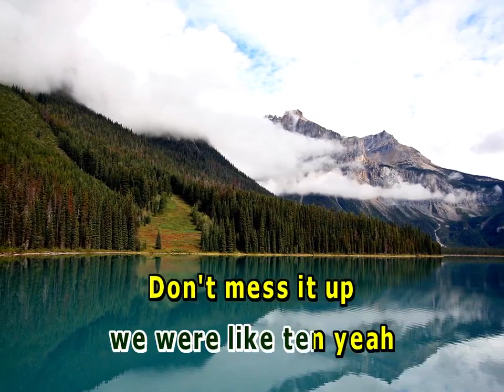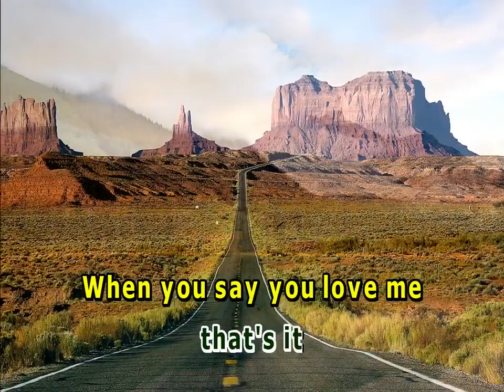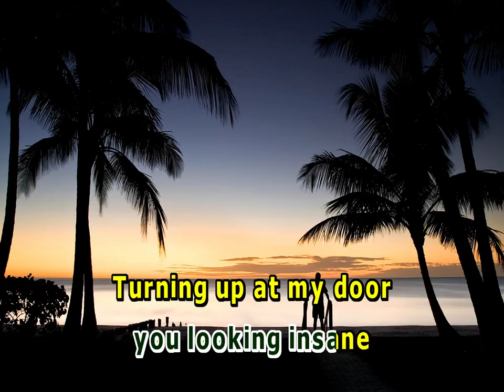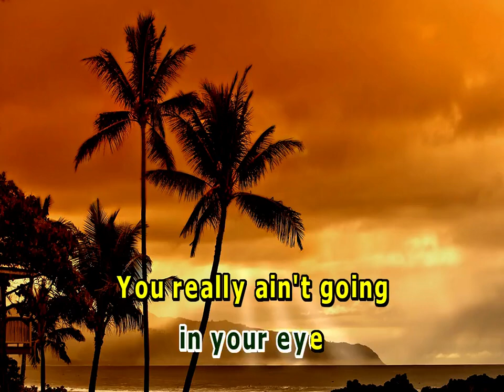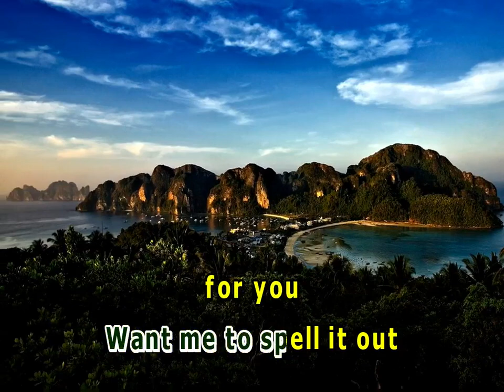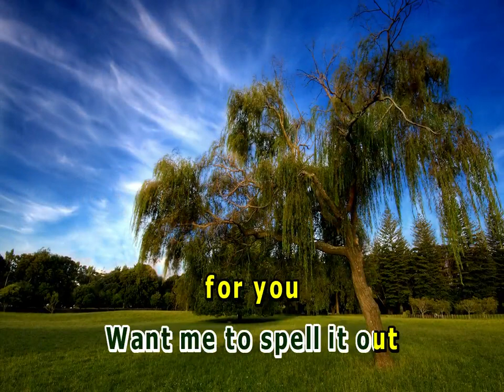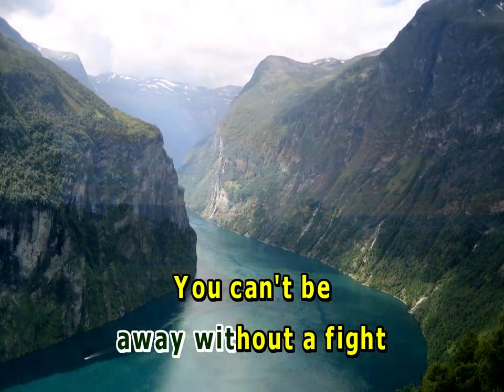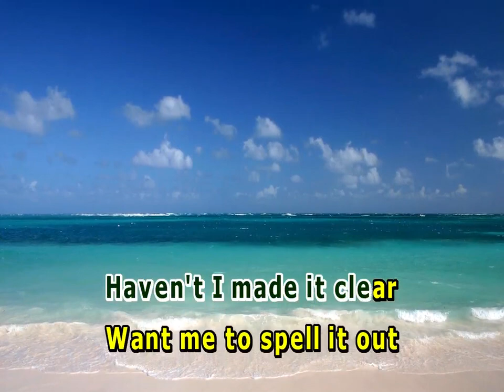Friends 19763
Canal feito para fazer Upload das Músicas da Máquina, Caso queira alguma, peça que eu verei se tem nos arquivos faço o Upload quando eu tiver perto da minha máquina.
Obrigado.
Antes de Tudo, Bom dia, boa tarde e boa noite não faz mal a ninguém.
Se não der bom dia, boa tarde ou boa noite, eu não responderei e claramente você não leu a Descrição .

Channel made to Upload Music from the Machine, If you want any, ask and I'll see if it's in the files, I'll Upload it when I have it near my machine.
Thanks.
First of all, good morning, good afternoon and good night doesn't hurt anyone.
If you don't say good morning, good afternoon or good night, I won't answer and clearly you didn't read the Description .